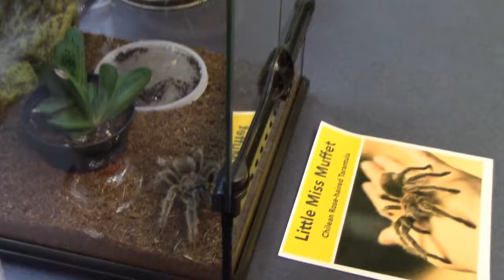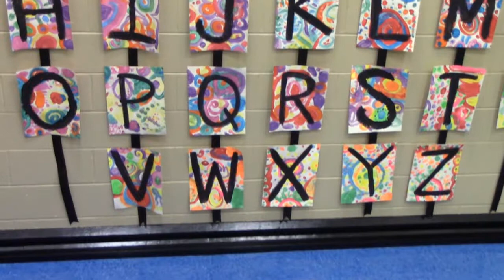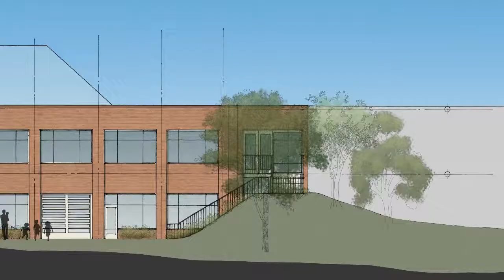Early Childhood Fire Report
WTV sat down with Dr. Ottely, Mrs. Alexander and Mrs. Beckwith to talk about the fire set to the Early Childhood wing back on July 4th. Learn about where classrooms were relocated, how the EC Science Lab animals were affected and what the plans are to rebuild.